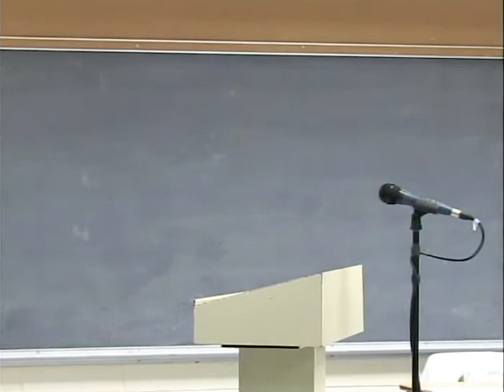Northampton School Committee 5/10/18